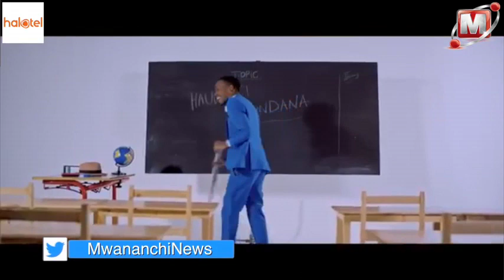EXCLUSIVE/GOODLUCK GOZBERT AFUNGUKA MAHUSIANO YAKE NA JOEL LWAGA NA PAUL CLEMENT